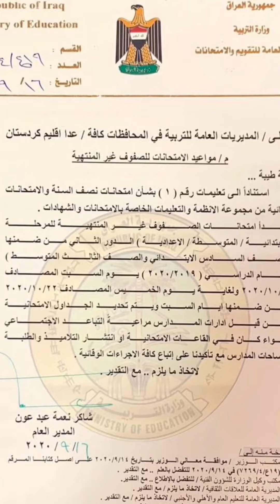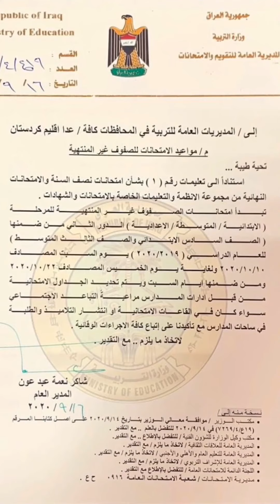عاجل!! امتحانات الدور الثاني للصف الثالث متوسط والسادس الابتدائي وكذلك المراحل المنتهية!💛💛